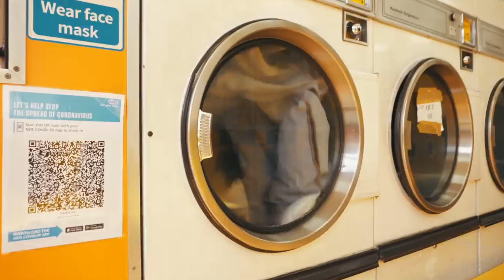She Like Woo Ft. Lil Tjay, Dutchavelli & Central Cee[PROD. BY K KAY](Music Video)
She Like Woo Ft. Lil Tjay, Dutchavelli & Central Cee(Music Video)[PROD. BY K KAY]

This is a Mashup/Remix Song

All Rights To Respected Artists, Pop Smoke, Dutchavelli, Central Cee & Lil Tjay

Mashup/Remix By K KAY

Beat Produced By K KAY